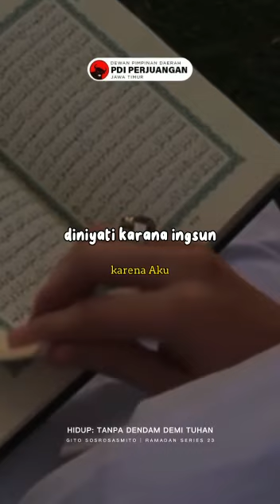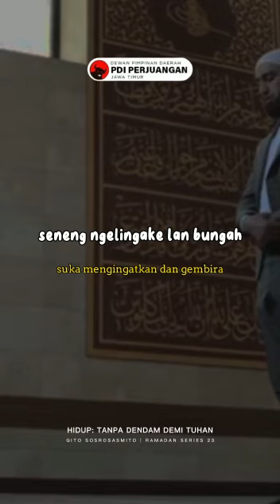EP 23 Ramadan | Hidup Tanpa Dendam Demi Tuhan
Sudahkah kita sapa tetangga di kanan kiri?

Sobat Banteng, teman kita bukan sekadar teman ngobrol atau teman menghisap rokok dan sepi. Teman adalah bagian lain dari diri kita. Pada teman, kita berkaca tentang diri yang papa, tentang diri banyak salah, dan diri yang selalu butuh pada orang lain.

Pada teman, kita berkeluh kesah. Pada teman kita melempar canda-tawa. Pada teman kita mengadu kisah duka lara.

Lalu, apakah kita akan tega membiarkan teman kita celaka? Apakah kita